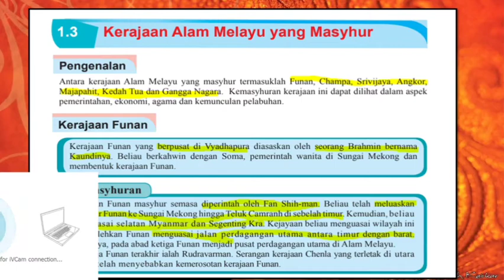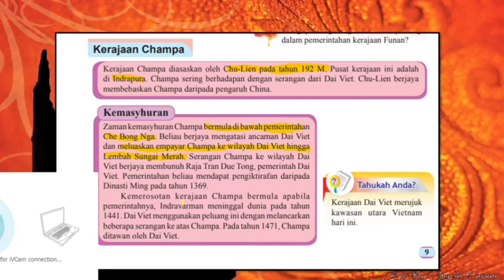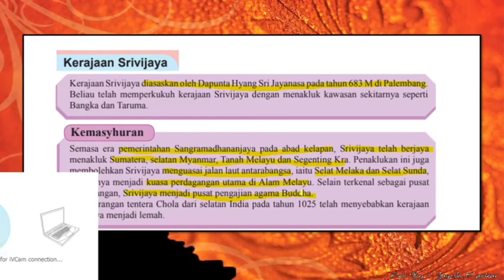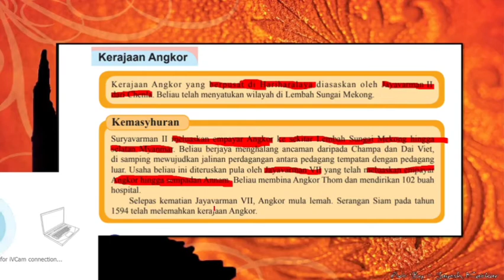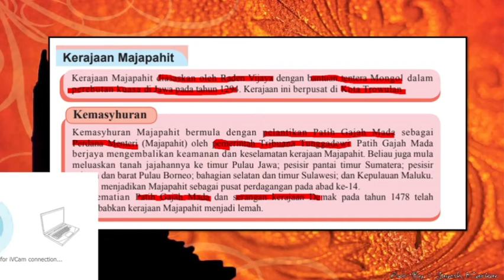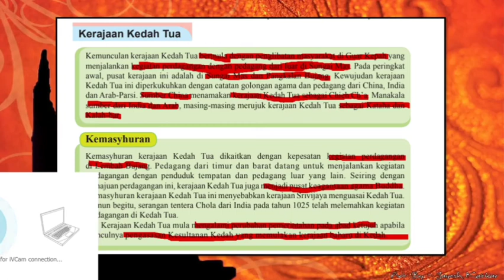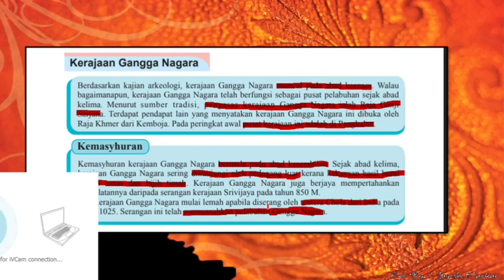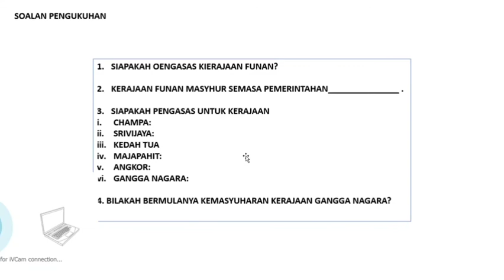SEJARAH KSSM TING 2 :BAB 1 (SUBTOPIK 1.3)